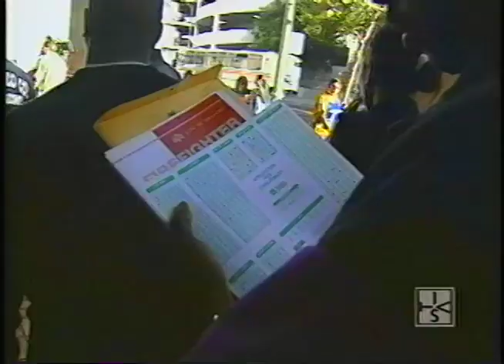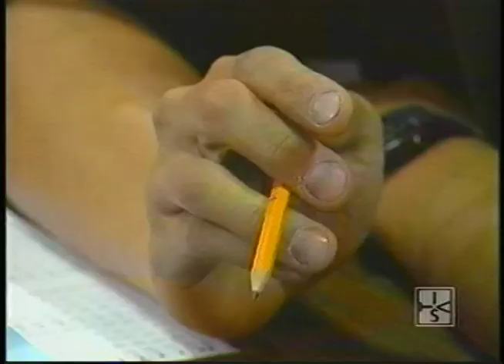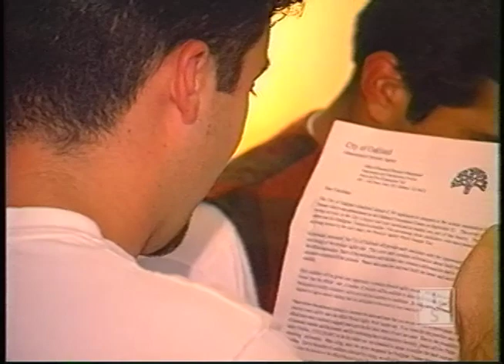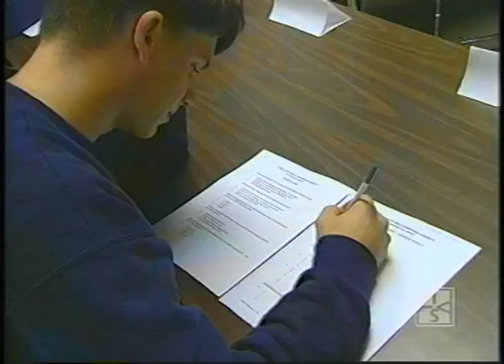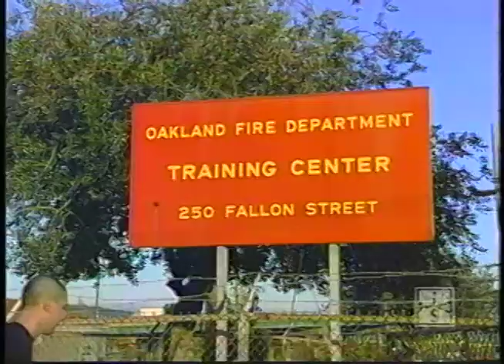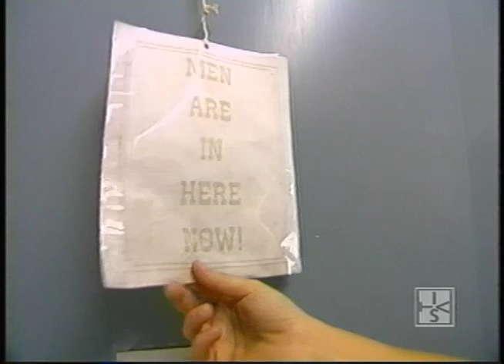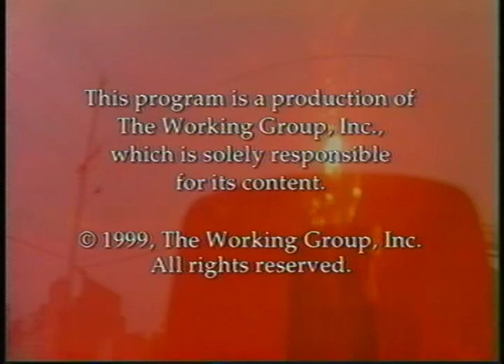Oakland Fire, Becoming a Firefighter 1998